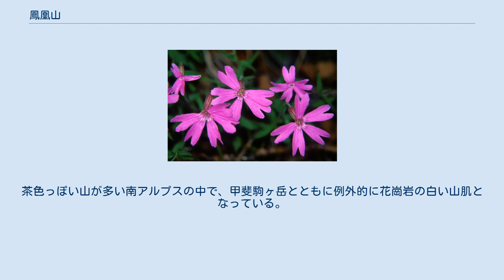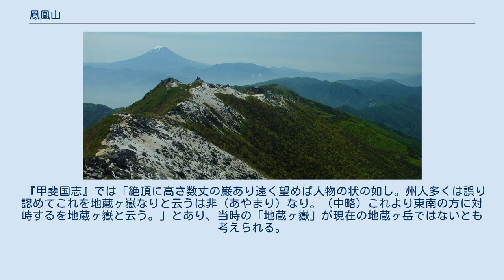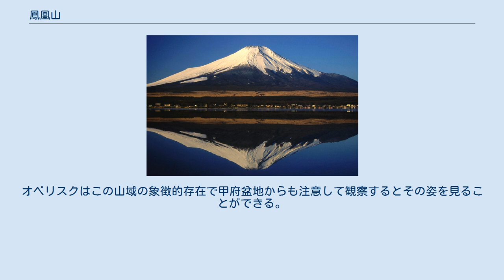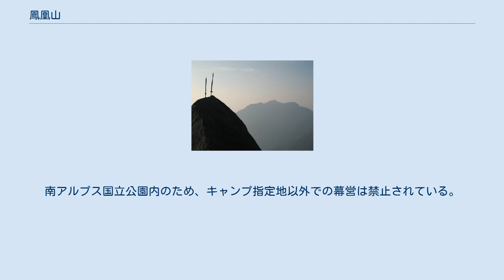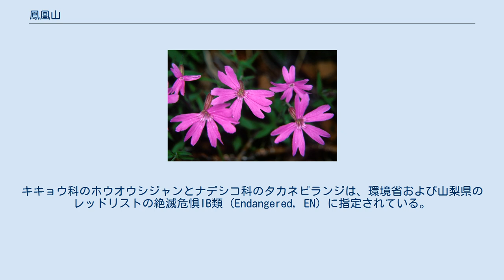鳳凰山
鳳凰山（ほうおうざん）は山梨県の南アルプス北東部にある3つの山の総称である。
後述の通り、鳳凰山とはどの山を指すのか歴史的には諸説あったため、地蔵ヶ岳・観音ヶ岳・薬師ヶ岳の3山の総称として特に鳳凰三山とも呼ばれる。
南アルプス国立公園内にあり、日本百名山、新日本百名山、新・花の百名山および山梨百名山に選定されている。
 鳳凰三山を構成する山は、地蔵ヶ岳、観音ヶ岳、薬師ヶ岳である。
地蔵ヶ岳の西に赤抜沢ノ頭、薬師ヶ岳の南に砂払岳の小ピークがある。
（国土地理院地図では単に「砂払」と表記） 地蔵ヶ岳と赤抜沢ノ頭との鞍部は「賽ノ河原」と呼ばれ多くの石地蔵が安置されている。
 鳳凰山は南アルプスの主脈からは離れており、山がある支脈は甲斐駒ヶ岳から始まり、アサヨ峰、高嶺、鳳凰山へと続いている。
鳳凰山の山頂部は3山とも森林限界上のため眺めがよく、天気が良ければ、北岳、仙丈ヶ岳、甲斐駒ヶ岳、八ヶ岳、富士山などが眺められる。
鳳凰山の東に視界を遮る山はなく甲府盆地が広がっているため、非常に開放感の高い山である。
茶色っぽい山が多い南アルプスの中で、甲斐駒ヶ岳とともに例外的に花崗岩の白い山肌となっている。
 江戸時代の甲斐国に関する地誌類において、鳳凰山に言及されたものには宝永3年（1706年）の荻生徂徠（おぎゅう そらい）『峡中紀行』、宝暦2年（1752年）の野田成方『裏見寒話』、天明3年（1783年）の萩原元克『甲斐名勝志』、文化11年（1814年）の『甲斐国志』などがある。
これらの地誌類では「鳳凰山」の指す山域は時代により認識が異なっており、地蔵ヶ岳のみを指す一山説、観音ヶ岳、薬師ヶ岳の二峰を指す二山説、三山すべてを指す三山説があり、山名論争が展開されてきた。
 『甲斐国志』では「絶頂に高さ数丈の巌あり遠く望めば人物の状の如し。州人多くは誤り認めてこれを地蔵ヶ嶽なりと云うは非（あやまり）なり。（中略）これより東南の方に対峙するを地蔵ヶ嶽と云う。」とあり、当時の「地蔵ヶ嶽」が現在の地蔵ヶ岳ではないとも考えられる。
その場合、当時の「地蔵ヶ嶽」は現在の赤抜沢ノ頭だと考えられる。
 鳳凰山の山麓地域では昔は一山説が一般的であったが、後に山岳信仰の広まりに伴い三山説が浸透する。
『裏見寒話』の著者である甲府勤番士の野田成方は二峰を区別しがたい甲府に居住しており、近世期の各種甲斐国絵図類では二山説・三山説をとっている。
しかしながら、いずれにしても現在となっては鳳凰山とは鳳凰三山と同義である。
 地蔵ヶ岳の山頂部はオベリスク（地蔵仏）と呼ばれる巨大な尖塔があり、鳥のくちばしに見立てられることから鳳凰の山名由来になっていると考えられている。
オベリスクはこの山域の象徴的存在で甲府盆地からも注意して観察するとその姿を見ることができる。
地蔵ヶ岳山頂の2個の巨石が相抱くように突き上がっていることから、古人がこれを大日如来に擬して崇拝し法王山の名が付いたことが山名の由来であるとする説もある。
 ただし上記『甲斐国志』の記述からすると現在の地蔵ヶ岳は「鳳凰山」ではなかったこととなり、これらの説も確定的ではない。
 757年（天平宝字元年）に、女帝孝謙天皇（奈良法王）が転地療養のために奈良田に来て法王山に登り、その山名が転化して鳳凰山になったとする説もある。
 なお、平成17年、それまで「薬師岳」「観音岳」という山名だったものが「関係自治体の申請により（国土地理院）」それぞれ「薬師ヶ岳」「観音ヶ岳」に変更された。
 鳳凰山周辺には、いくつかの山小屋がある。
一部の冬期避難小屋を除き営業期間外は閉鎖される。
南アルプス国立公園内のため、キャンプ指定地以外での幕営は禁止されている。
青木鉱泉と御座石鉱泉の各登山口には宿泊施設がある。
 タカネビランジ（高山植物） 鳳凰山の登山道では以下の多くの高山植物が見られる 。
山頂部は森林限界のハイマツ帯である。
キキョウ科のホウオウシジャンとナデシコ科のタカネビランジは、環境省および山梨県のレッドリストの絶滅危惧IB類（Endangered, EN）に指定されている。
 赤石山脈の主稜線の駒津峰から南東に延びる枝尾根上にあり、南の夜叉神峠へその尾根が延びる。
 源流の河川は富士川水系で、太平洋へ流れる。
 大武川支流の石空川には精進ケ滝がある。
 鳳凰山からの展望 鳳凰山の最高点である観音岳山頂の岩場は見晴らしがよい。
 鳳凰山の山容 地蔵岳の山頂（オベリスク）は...